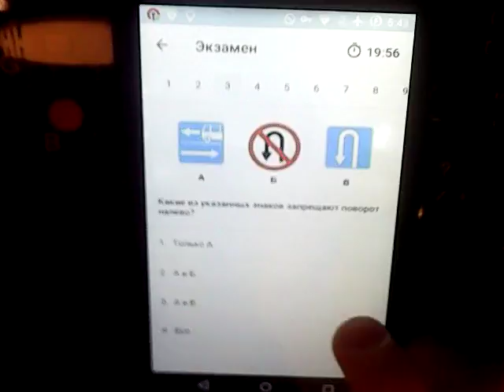VL.ru - Участник «Дром ПДД 2017» выполнил задание за 34 секунды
Участниками битвы «Дром ПДД 2017» стали уже более 8000 человек. Пока звание знатока правил дорожного движения удерживает участник из Владивостока – со всеми вопросами молодой человек справился за 34 секунды.

Новости Владивостока на VL.RU